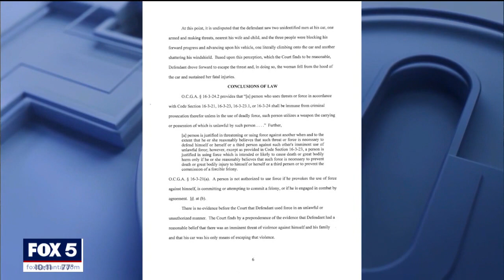All charges dropped for man accused of homicide | FOX 5 News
A man has been cleared of all charges more than two years after he truck and killed a woman with his car. His attorney says a Cobb County judge ultimately agreed that Corbin Engler was only protecting his family.